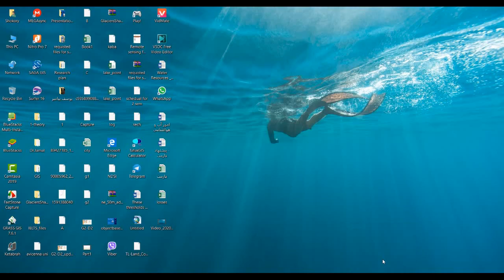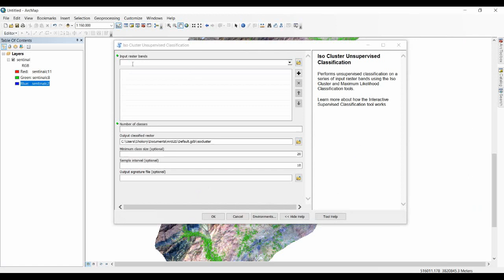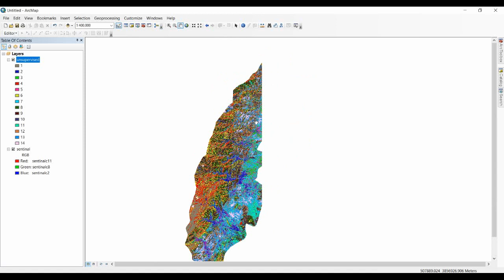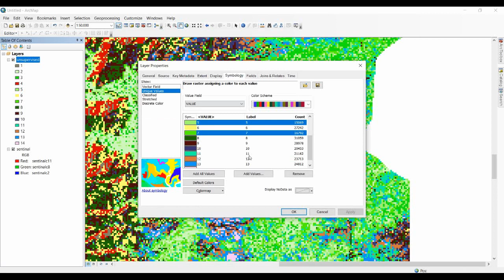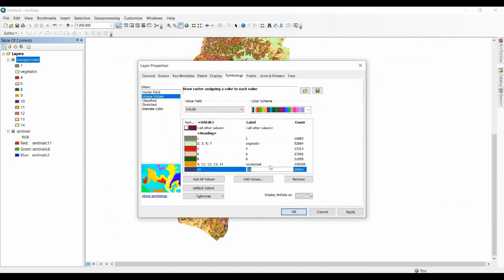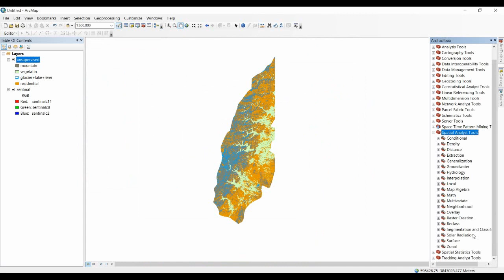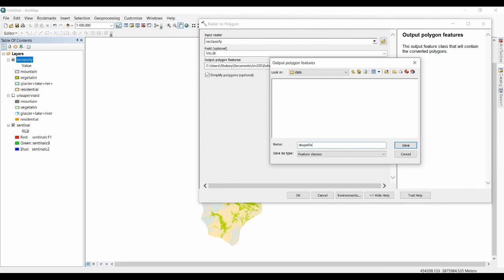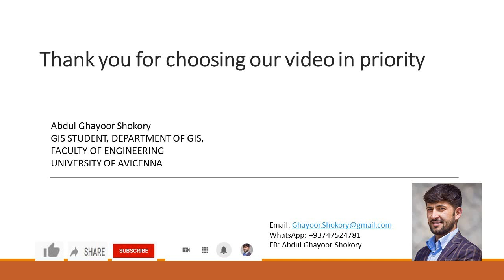نقشه برداری پوشش سطح زمین بااستفاده کلاس بندی غیرنظارت شده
:این آموزش محتویات همچو
  نقشه برداری پوشش سطح زمین و تشخیص ساحات مسکونی, پوشش گیاهی, ساحات یخچالی, جهیل ها و استخراج دیتای ان را دربر دارد.